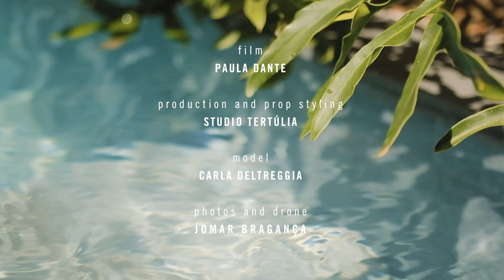The fusion between past and present in Casa Floresta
In a long-established neighborhood of Belo Horizonte, Brazil, Casa Floresta is the union between past and present, a residence full of stories. The house was once left out, restored by its new residents in the middle of the Floresta neighborhood. Certainly, contemporaneity is present beyond the building’s volume design. The house is resignified by the original and the new, as old features together with new materials recreate the rooms without losing elegance and sophistication.

Architecture: Estúdio Zargos | Zargos Rodrigues, Rodrigo Pereira, Frederico Rodrigues, Ika Okamoto, Carla Deltreggia, Letícia Armond, Nathalia Melo, and Laís Parreiras
Location: Belo Horizonte, Brazil
Film Director: Paula Dante
Prop Styling Producer: Studio Tertúlia
Casting: Carla Deltreggia
Cover image: Jomar Bragança